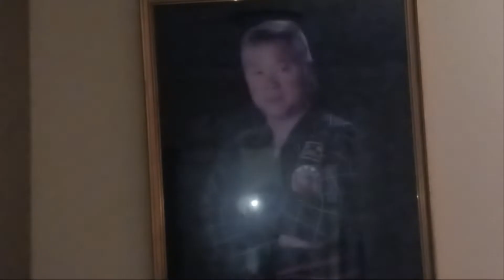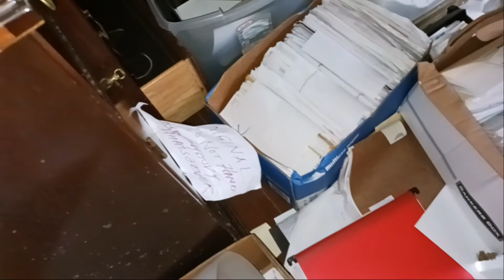Exploring Abandoned karate Masters House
-Remember to have a Good Day!